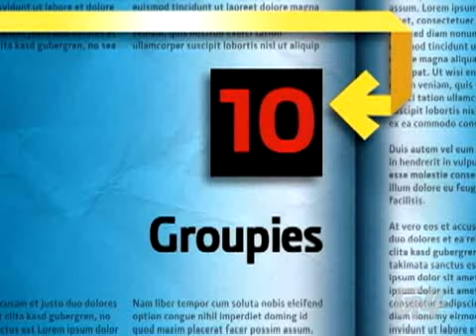Rockstar Groupies Videos - G4tv.com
Carnal Jackpot